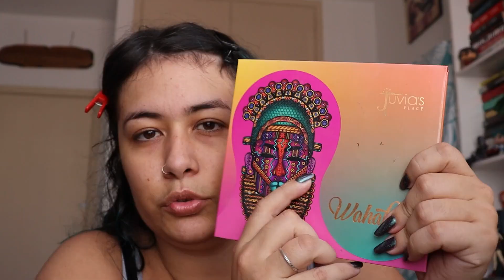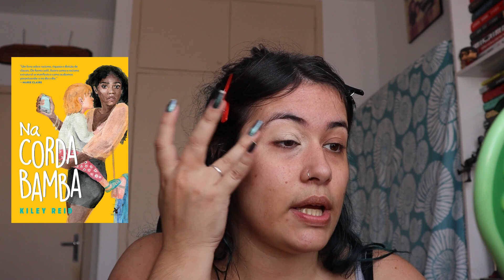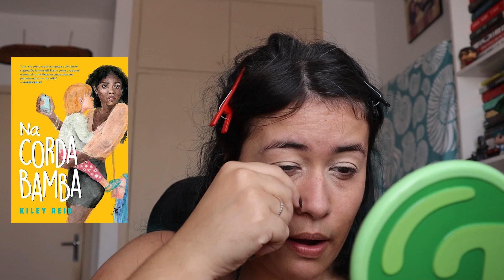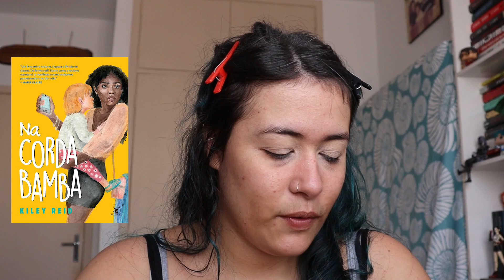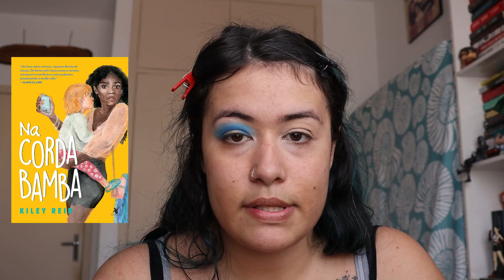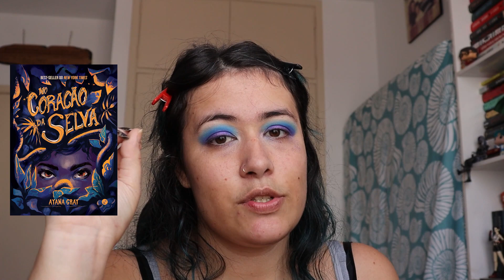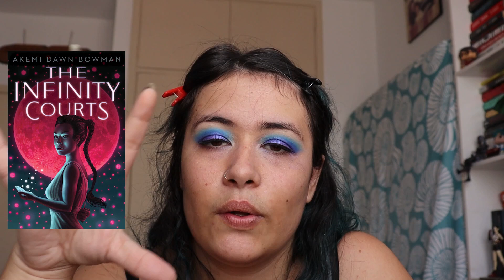MAQUIA E FALA... DAS LEITURAS DE JANEIRO E FEVEREIRO (2022) | All About That Book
🙋🏽‍♀️Oioi! Hoje falei sobre as minhas leituras dos meses de janeiro e fevereiro enquanto me maquio pras próximas gravações.

📚Leia minha novela "O que encontramos nas chamas"

💜Minha wishlist

✨LIVROS MENCIONADOS NO VIDEO✨
(Gostou de alguma dica? Compre com os links e apoie o canal!)

- Na corda bamba
- Teoricamente princesa
- The Infinity Courts
- A musa dos pesadelos
- Nós Somos Só Filhos!
- Beasts of Prey
- The Inheritance of Orquídea Divina

Eu não tenho mais caixa postal, pessoal.

GLOSSÁRIO BOOKTUBE:

YA: Livros Young Adult ou Jovem adulto. São livros escritos para o público entre 16 e 20 anos, mas pode ser bem mais abrangente.